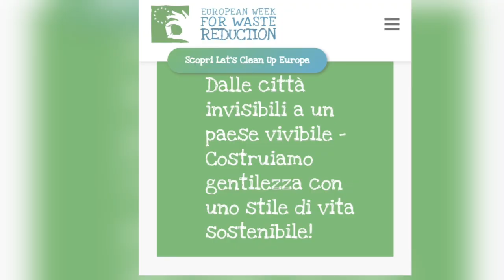Settimana Europea per la Riduzione dei Rifiuti - Piantumazione di alberi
22 Novembre 2024

L'attività con le classi è stata rimandata per pioggia.